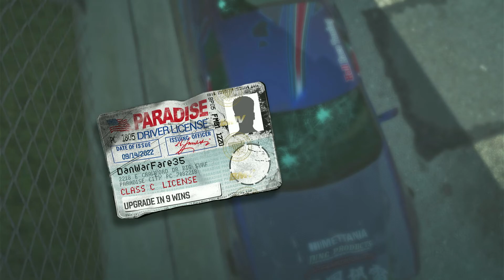BurnOut Paradise Remastered(Xbox One S)1080p60)Part1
Socical Media